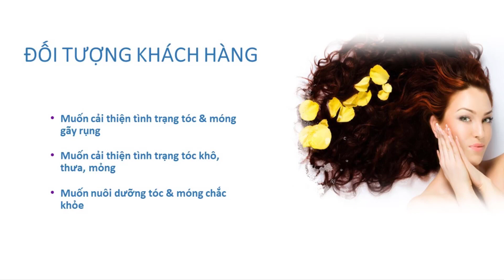WELLNESS HAIR NAIL NUTRICOMPLEX ORIFLAME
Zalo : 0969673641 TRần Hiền